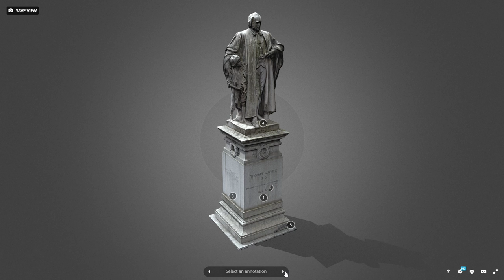Princes Street Gardens Monuments: Thomas Guthrie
Walking east past Princes Street we reach another monument from the local park.

Thomas Guthrie (12 July 1803 – 24 February 1873) was a Scottish divine and philanthropist, born at Brechin in Angus (at that time also called Forfarshire). He was one of the most popular preachers of his day in Scotland, and was associated with many forms of philanthropy - especially temperance and Ragged Schools, of which he was a founder.